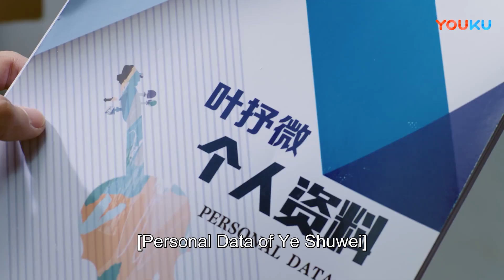💖【速看12-1】霸總和趙露思被迫分手，趙露思默默從霸總家裡搬出去，忍著不流眼淚| 趙露思 王以綸